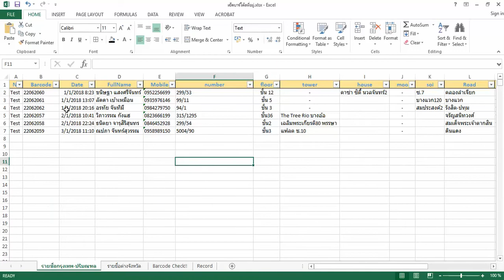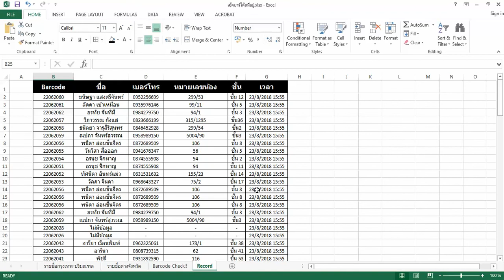Excel ยิงบาร์โค้ดเช็คชื่อคน ยิงบาร์โค้ดเช็คข้อมูลคน พร้อม Stamp เวลาด้วย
อัพเดทไฟล์ปรับแก้ให้ Stamp เวลาให้แล้วครับ

ไฟล์นี้คือไฟล์ในคลิปครับแนะนำให้ใช้ไฟล์แรกครับ